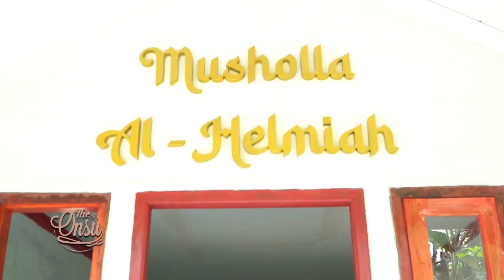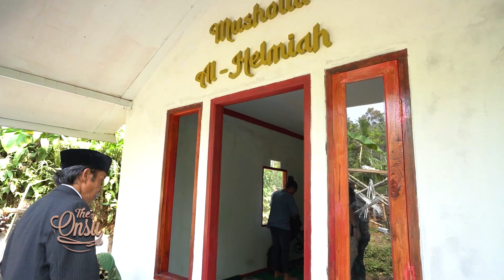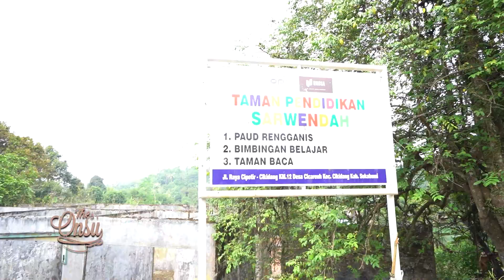RENOVASI MUSHOLLA YANG SUDAH RUBUH UNTUK MASYARAKAT CIKIDANG‼️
Halo The Onsu!
Hari ini Ayah Ruben, Bunda Sarwendah dan Betrand berkunjung ke salah satu Musholla yang sudah diperbaiki untuk warga sekitar beribadah. Musholla yang sudah rubuh ini direnovasi kembali, menjadi lebih bagus dan layak. Selain itu, Ayah Ruben juga memberikan beberapa sembako yang dibutuhkan warga. Setelah melihat Musholla, lanjut ke Taman Belajar Bunda Sarwendah dan banyak anak-anak yang lagi belajar. Penasaran gimana keseruannya? Langsung aja yuk kita tonton tayangannya sampai habis dan jangan skip iklannya yaa ❤️

Contacts RUBEN ONSU:
Line : @bensupdate_

Contacts SARWENDAH:
Line : @WensUpdate